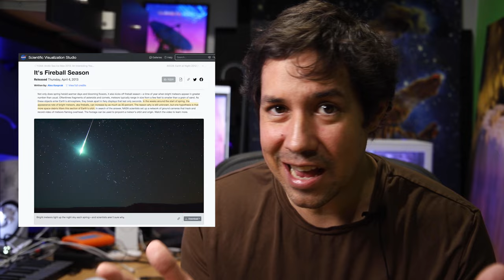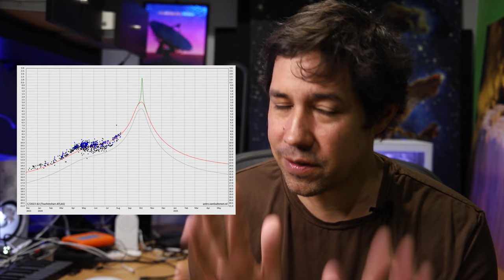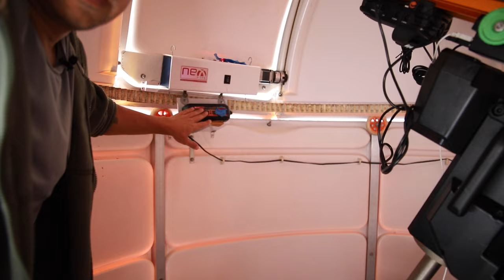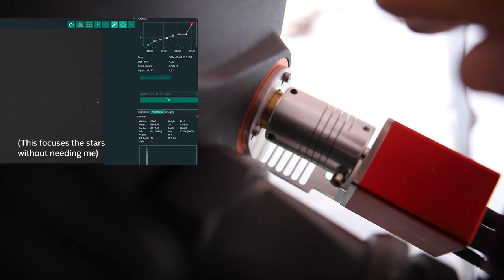Explaining my current Telescope setup! 🔭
Before I pull it all down (again) I just wanted to document this successful winter astrophotography observatory build - it's been great!

EQUIPMENT LIST
Celestron 11" Edge HD Telescope

"R&B Instrumental - Chill" by LIVINGFORCE via Storyblocks